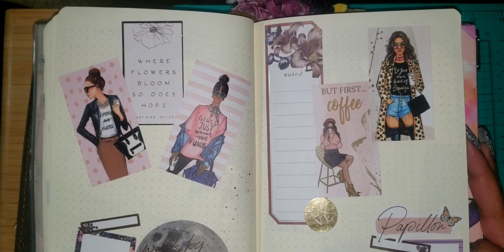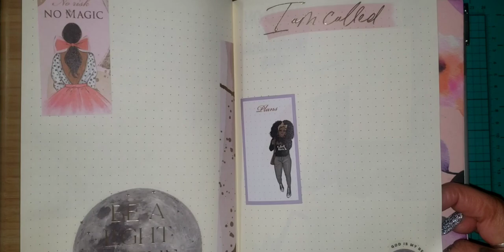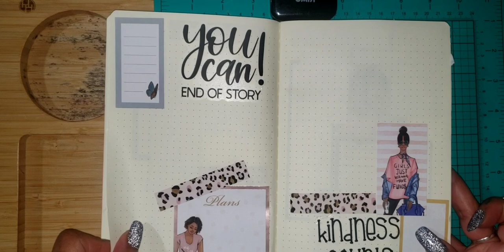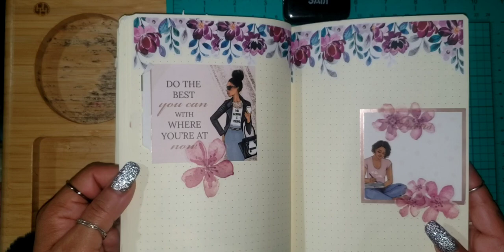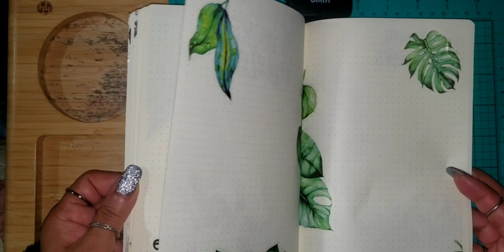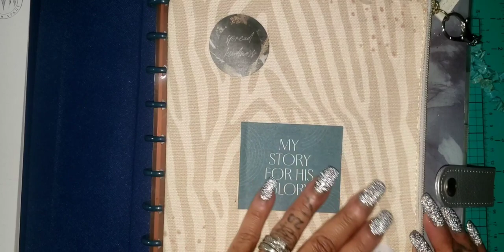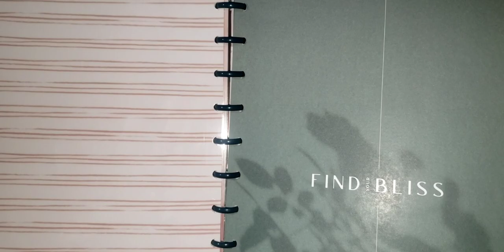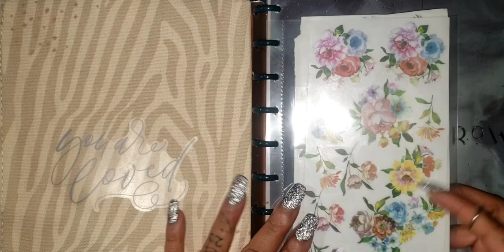Journaling: Flip Thru This & That While We Chat!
Journal Flip Thru & Chat